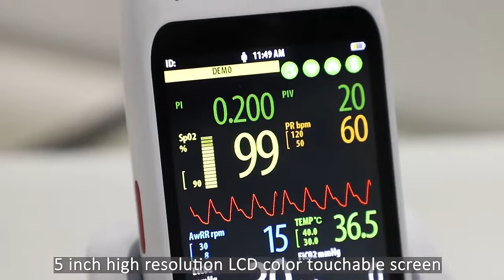XH-30 Transport Monitor For ICU NICU Intensive Care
XH-30 emergency transport monitor:
*5.0 inch high resolution color LCD screen display.
*Dedicated base, rechargeable, connect to the Internet.
*Support touch screen, Plug and play.